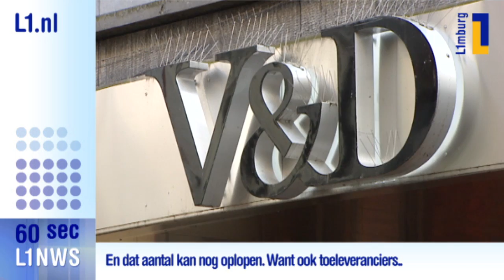L1NWS in 60 sec - 17 feb 2016